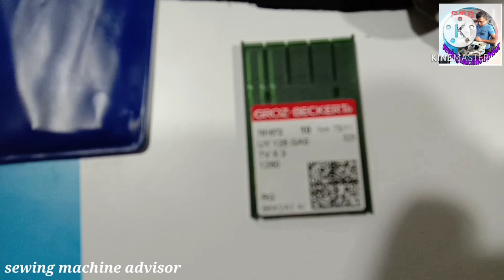# jack k4 fltlock machine needle bar hatching & needle bar parallel ,synchronisation setup #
# jack k4 fltlock machine  needle bar hatching adjust  needle bar parallel ,synchronisation setup  fltlock machine 21 timing setupindiya .
japan.
oyota
ulrta.
32
ipoon
samsun
good
ebe
youtube shorts
you tube shorts money
youtuber
youtube filme
youtuber insel
youtube music
you tube make money
youtube musik
youtube premium
youtube hacks
youtube haus
youtube nazareth
youtube numbers
youtube heidi
youtube hits
youtube handle
youtube ukraine
youtube ukraine krieg
youtube news
youtube nas